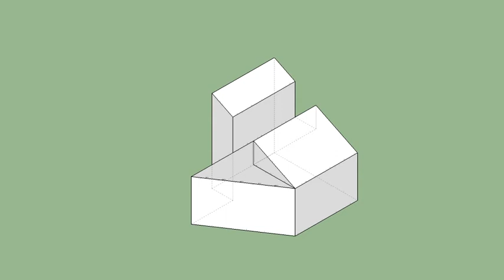育才出版-基礎圖學空間感練習本-第105頁第163題（三視圖轉等角圖部份）